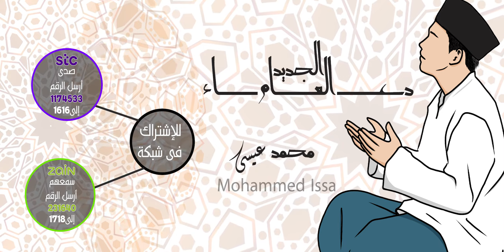دعاء العام الجديد - محمد عيسى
اللهم زين عامنا هذا بالستر والعفاف🤲
واسترني فيه بلباس القنوع والكفاف🤲
واحملني فيه على العدل والانصاف🤲
وآمني فيه من كل مااخاف 🤲
لتحميل نغمة العام الجديد على جوالك👇👇
-عملاء stc خدمة sada 👈 ارسل 1174533 الي 1616
-عملاء zain خدمة sma3hom  👈ارسل 231640 الي 1718

📌Download App Sawtalbadeah 👇🏼
Google Play 📱